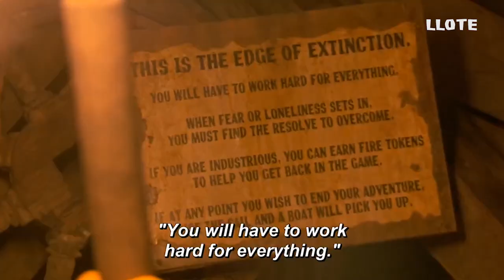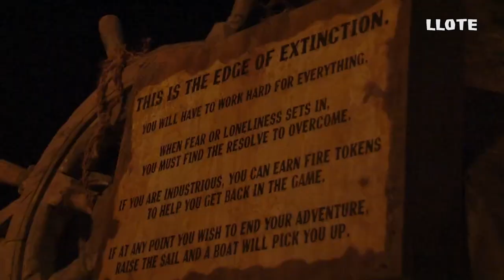"Living Life On The Edge" {Episode 1 | Survivor W@W LLOTE}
In the first episode, Living Life On The Edge (LLOTE), we are introduced to our first stranded castaway, Natalie, as she prepares for the long journey ahead of her, and those that are voted out alongside her.

EoE Population: (1)
 - Natalie Anderson